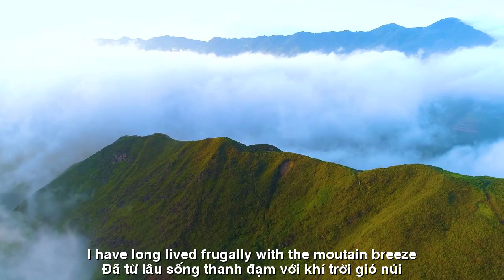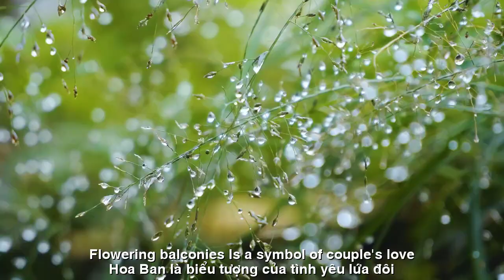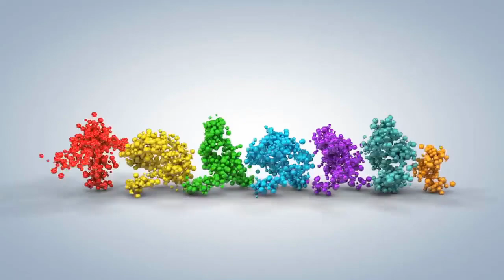[FULL HD]HOA BAN TÌNH YÊU ||LOVE FLOWER ||PHƯƠNG UYÊN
TÁC PHẨM:HOA BAN TÌNH YÊU
||LOVE FLOWER ||
PHỎNG Ý TẢN VĂN THI SỸ PHƯƠNG UYÊN
HOA BAN TÌNH YÊU
Phỏng Ý Văn ngắn Phương Uyên
_Cánh Hoa Ban của núi rừng Tây Bắc
Đã từ lâu sống thanh đạm với khí trời gió núi.
Bấu vào đá, bám chặt vào rừng
Thân cành khẳng khiu
Mà rút ruột. Nuôi những bông hoa
Nở đến hết mình trắng muốt.
_Nhìn ngắm Bông hoa Ban
Mỏng tang,ảo mờ
Rung rinh trong sương khói.
Mà cảm thấy hoa Ban
Như đang thì thầm
Về một điều gì Thật là mầu nhiệm.
_Hoa Ban đẹp rực rỡ
Trong lòng khách lãng du
Đẹp trong mỗi tâm trí những con người.
Và tôi cũng như thế
Như một kỷ niệm Chẳng thể mờ phai.
_Hoa Ban
Là biểu tượng của tình yêu lứa đôi
Là sức sống của lòng thủy chung
Là khao khát nhau trong chờ đợi...
LOVE FLOWER
Interview with Phuong Uyen's short essay
_Ban Flower Petals of the Northwest mountains and forests
I have long lived frugally with the mountain breeze.
Clinging to the rocks, clinging tightly to the forest
The branches are spindly
Which gutted. Raise flowers
Bloom until completely white.
_Looking at the Ban Flower
Thin and fuzzy
Vibrating in the mist.
Which feels flower Ban
As if whispering
About something so mysterious.
_The Ban flowers are brilliantly beautiful
In the hearts of travelers
Beauty is in every human mind.
And so am I
Like a memory that cannot fade away.
_Flowering balconies
Is a symbol of couple's love
It is the vitality of fidelity
It's longing for each other while waiting...
Đường liên kết của video